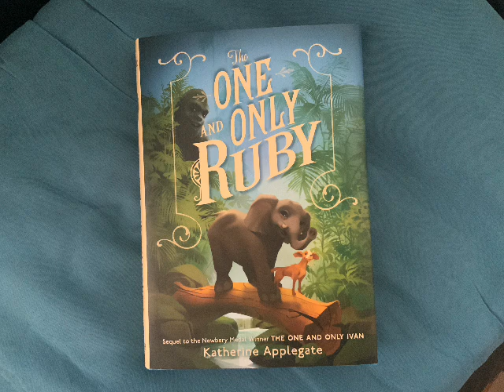I got the One and Only Ruby!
Yesterday I got the One and Only Ruby book! I thought I was getting it for my birthday but I guess I got it early but that’s ok I’m really happy I have it now! Looks like it’s time to address the elephant in the room..literally.